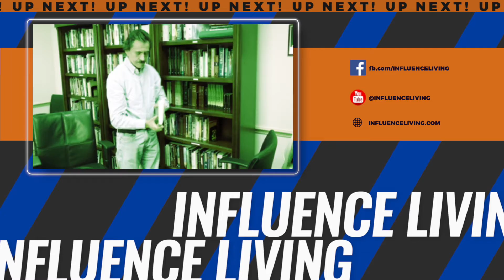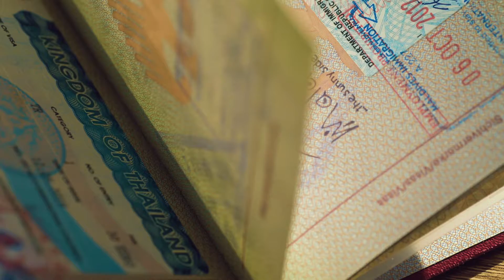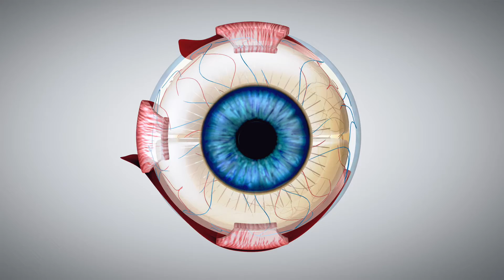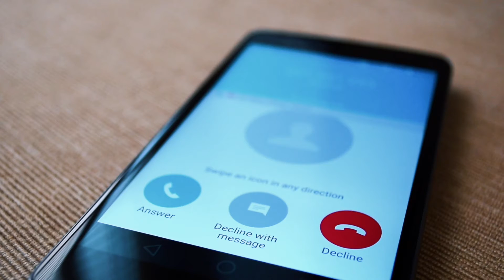Influence Living | Veronica, Alvaro, Chris